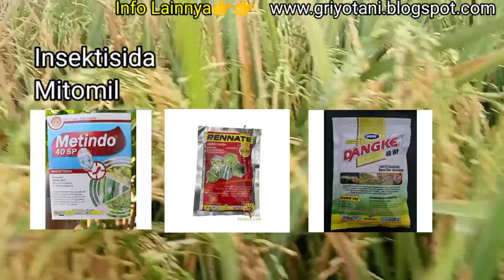Metode Bikin Gak Capek Kerja!! Jenis-jenis Bahan Aktif Insektisida untuk Mengatasi Telur Hama Padi